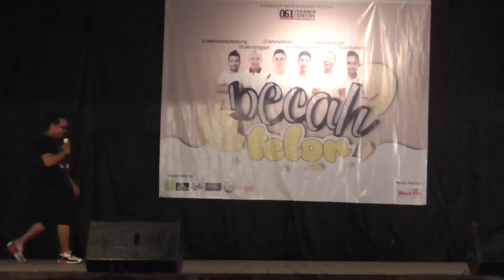PecahTelor - Dian Putrah (Anak Teknik Bencong)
Stand Up Indo Medan Show! Present: PecahTelor 26 Februari 2017 di Taman Budaya Medan

comic:
-Dian Putrah
-Ade Rinaldy
-Ajit Kelvin
-Reza Kahar
-Ahmad Febri
-Oki Rengga

dipandu oleh mc: Indra Jegel, Cacink, dan Ridho Bradho

Special Perform: Babecabiita, PEMALAS, dan D'Apartemen